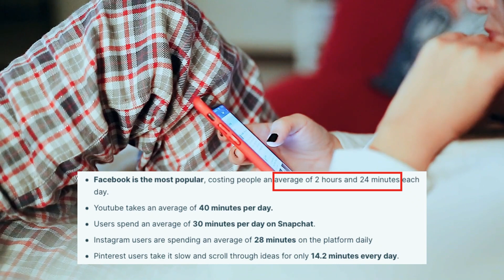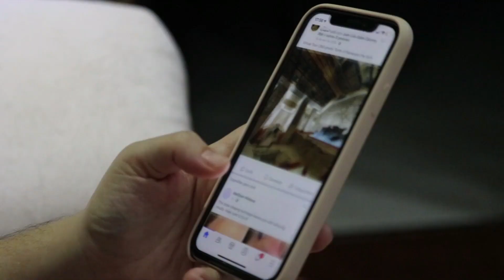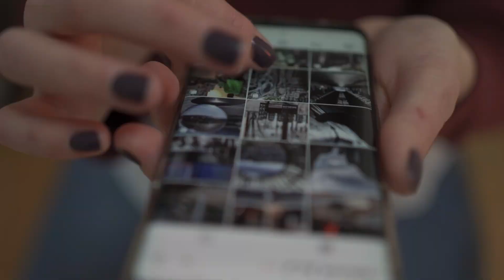How Facebook uses Data Science?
This video is about how Facebook is using data science also covers topics on how it could be used as well. This video is based on a couple research articles and blogs, including those published by Facebook. The three main areas covered in this video are,
- 01:23 - Text Analysis
- 04:16 - Facial Analysis
- 06:51 - Targeted Ads